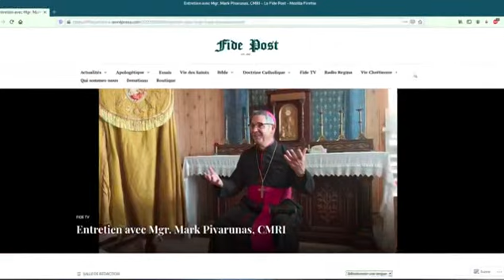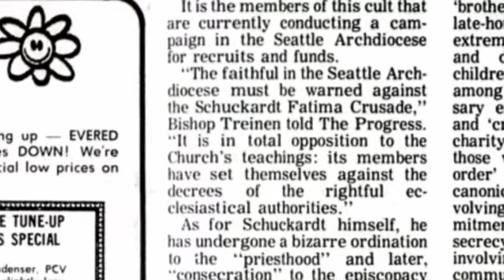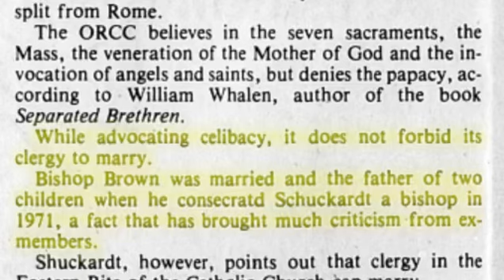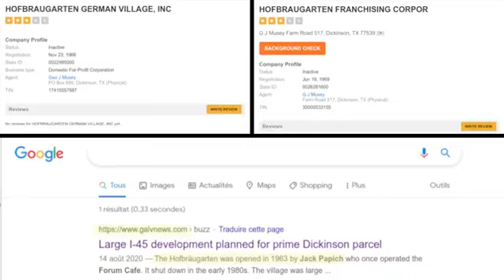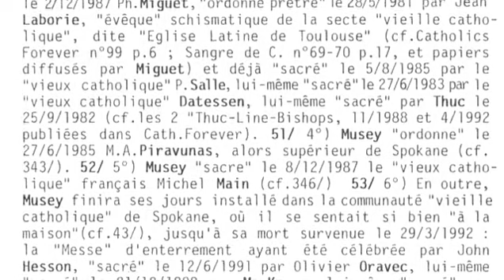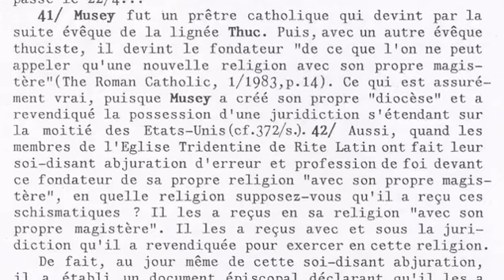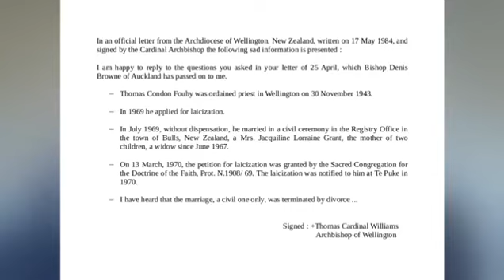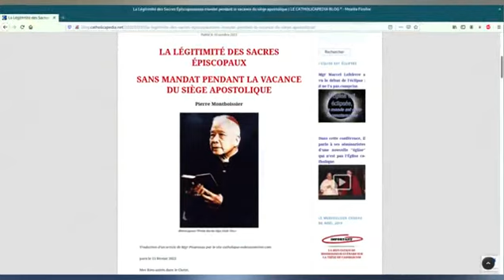AL (J) 23 Close investigation of Pivarunas and the gloomy past of the Spokane sect 01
A question therefore arises here: Who is this Mr. Pivarunas ? This is the question that we will try to answer in this video, even if many gray areas still remain to be resolved ...
To do this, we will divide this intervention into two parts :
1 - Who is Mr. Pivarunas ? (in this video 01)
2 - What are his positions ? (in video 02)

et sur la tribune Mi ca El?!